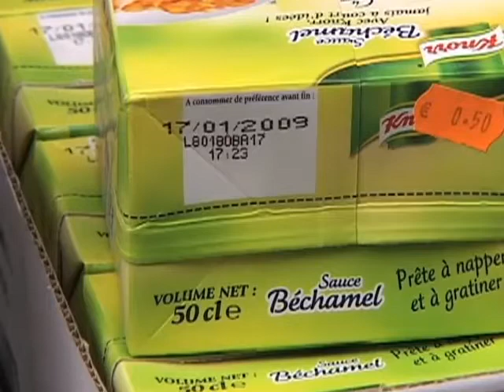L'Aube dans le rouge! (économie)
Les activités  économiques auboises connaissent une période difficile. (Droits réservés.